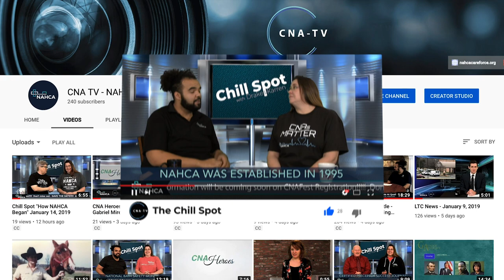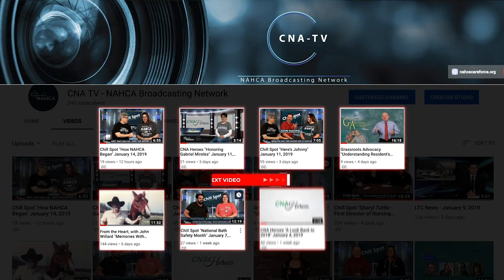LTC News - September 11, 2019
Nursing homes sue administration over new federal arbitration rule; state senators seek special session to restore nursing home funding; and provider sued for allegedly refusing to hire men.